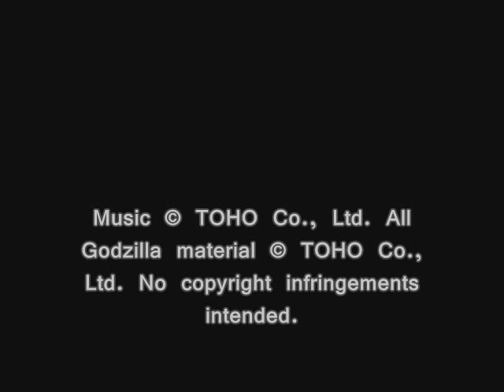SUPER GODZILLA, T08: The Flying Saucer Appears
Soundtrack Name: SUPER GODZILLA -Original Sound Version-
Composed & Arranged by: Michiharu Hasuya
Based on Compositions by: Akira Ifukube
Ripped by: ZekeLonewalker/PsychoZeke